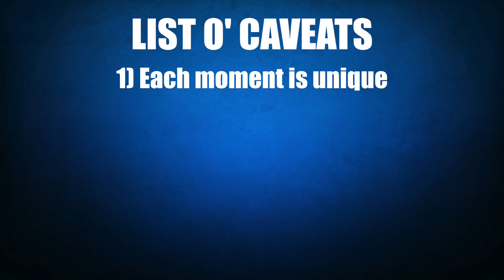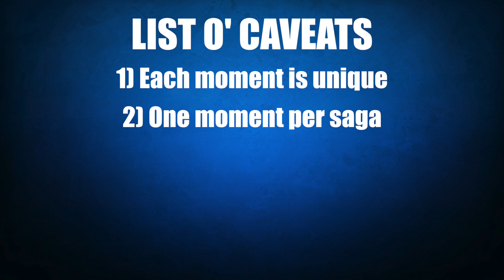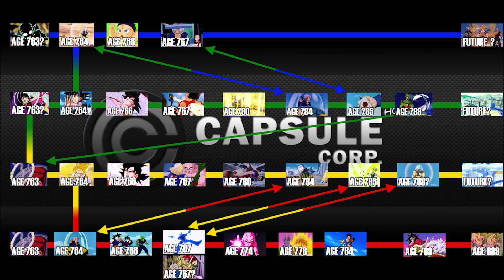BadAnime - 5 Hypest Moments In Dragonball Z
Welcome to BadAnime, where Team Badman discusses a variety of aspects about the Dragonball anime universe! Good or bad, epic or ridiculous, what will we find when we dive deep into the universe of Goku and friends?

Transition music, "Battle!", written by Erik Benson.